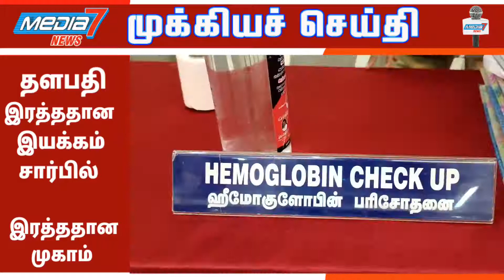தளபதி இரத்ததானம் இயக்கம் சார்பில் - இரத்ததான முகாம்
கோவை நவ இந்தியா பகுதியில் தளபதி இரத்ததானம் இயக்கம் சார்பில் முன்னாள் முதல்வர் கருணாநிதியின் 99 வது பிறந்தநாளை முன்னிட்டு ரத்ததான முகாம் நடைபெற்றது.